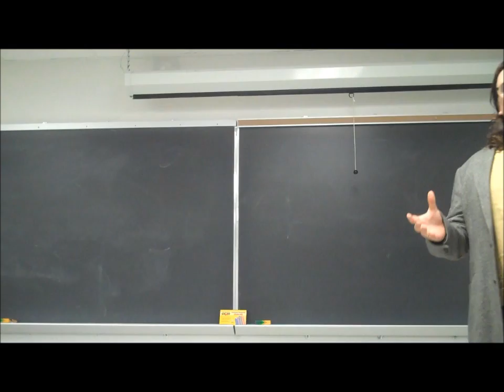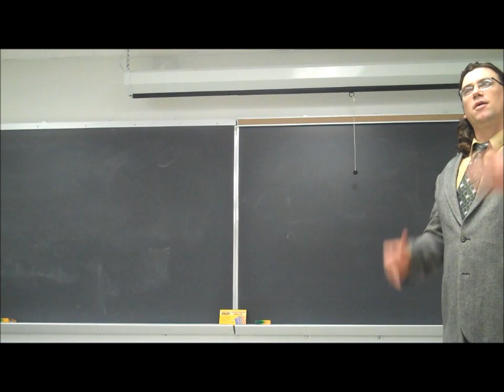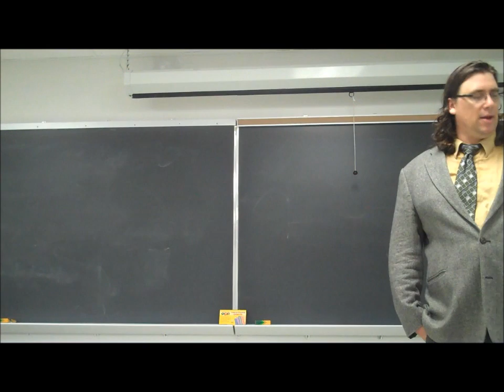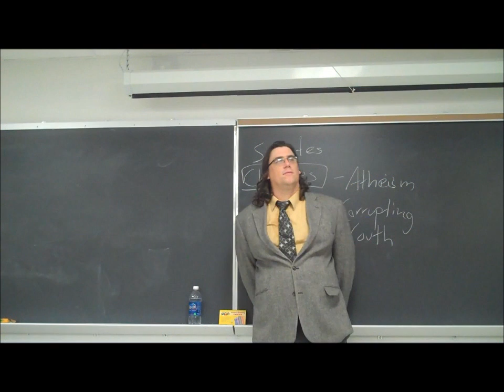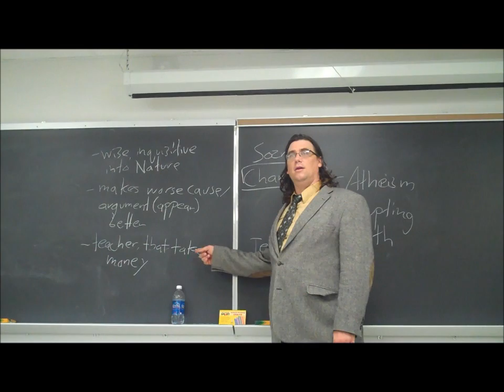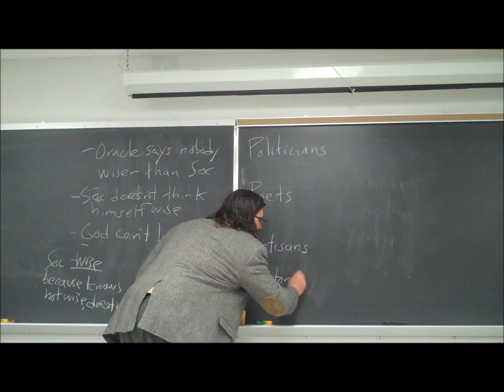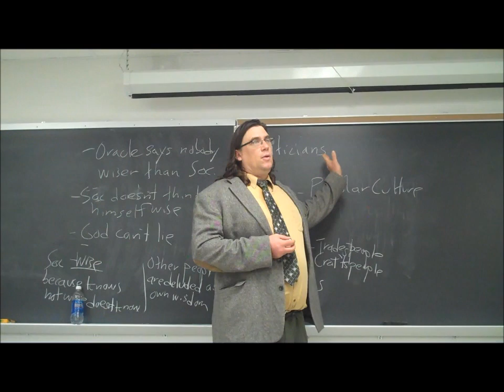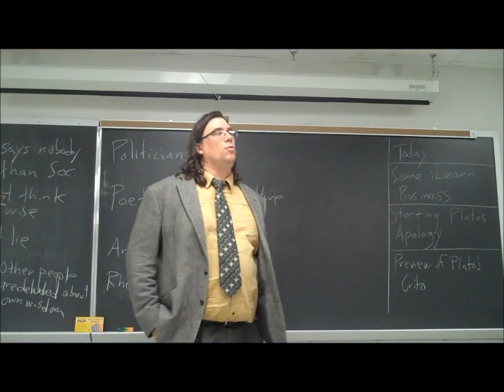Plato's dialogue, the Apology - Introduction to Philosophy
In this video from my Fall 2011 Introduction to Philosophy class at Marist College, I discuss Plato's Apology, reasons why Socrates has been viewed as a model by philosophers, several of the explanations and arguments made in the speech, and the questions "who is wise?" and "what kind of wisdom do they have?"

If you're interested in philosophy tutorial sessions with me - especially on Plato''s thought and works